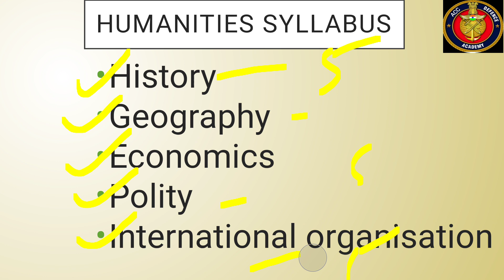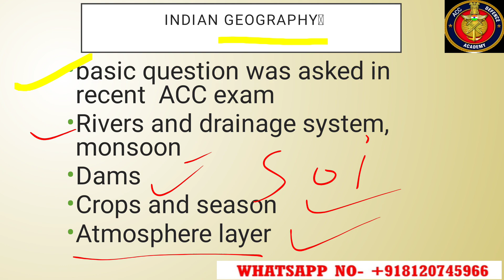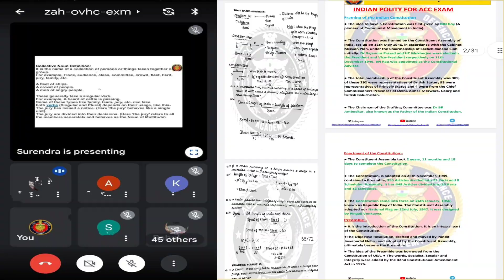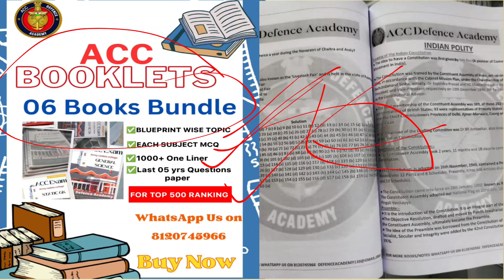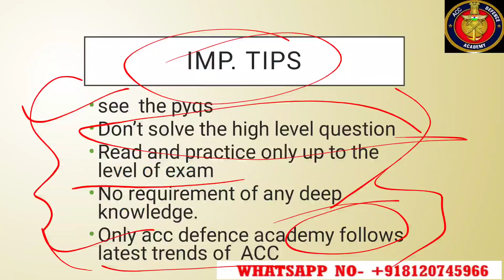Geography Full Blueprint & Preparation | ACC 131 Economy Prepration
ACC 131 & 132 COURSE IS STARTING 🎯👇
1) Sure Shot Importantot Notes:- Given With MCQs & One Liners For Last Moment Prepration ✅

2) Sure Shot Recorded Lectures:- To Understand the topics fully for Last Moment Prepration✅

3) Daily 9 to 11pm Personal Live Classes With Recodings✅
Get Guranteed Top 500 Ranking 🔥